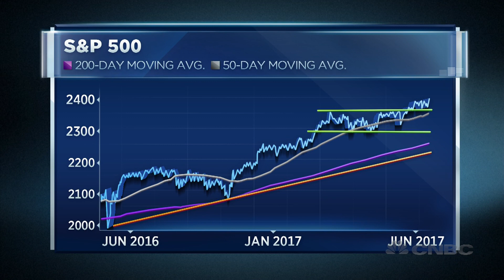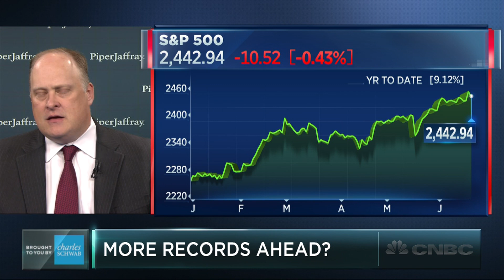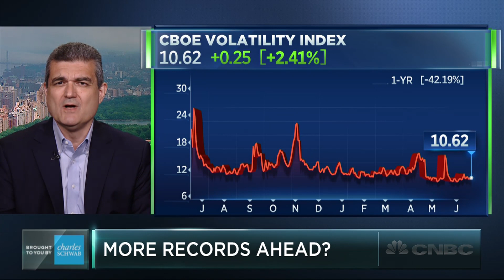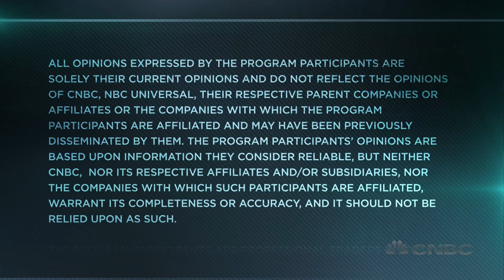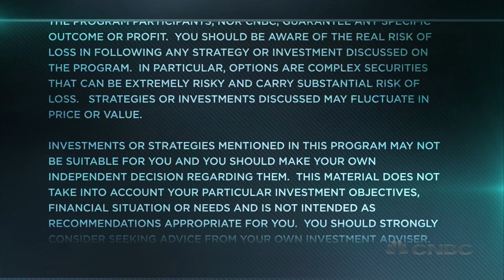How Much Higher Can The S&P 500 Rise This Summer? | Trading Nation | CNBC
Boris Schlossberg of BK Asset Management and Craig Johnson of Piper Jaffray debate the next move for stocks, in this discussion with Eric Chemi.